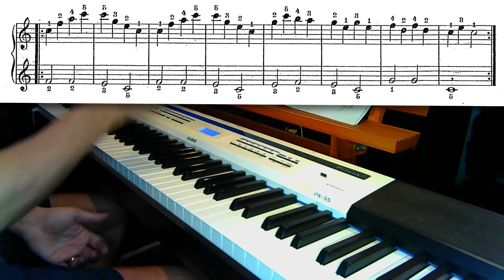CZERNY Op. 599 No. 5 - ¡Cómo estudiarlo!